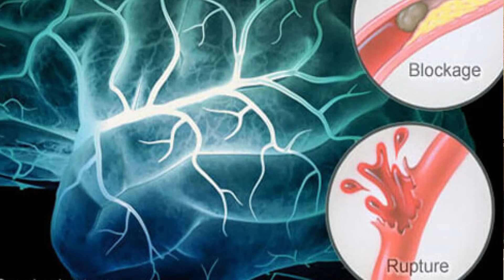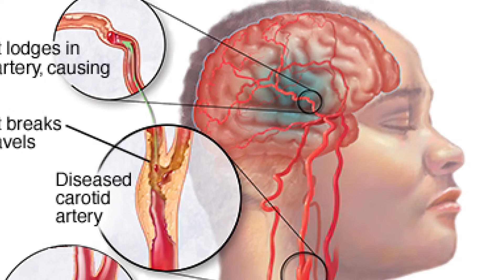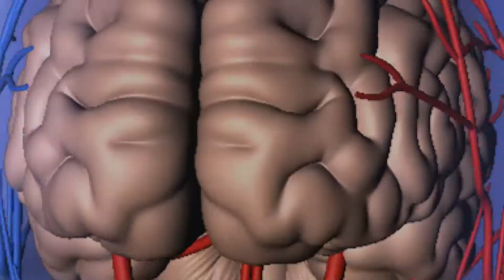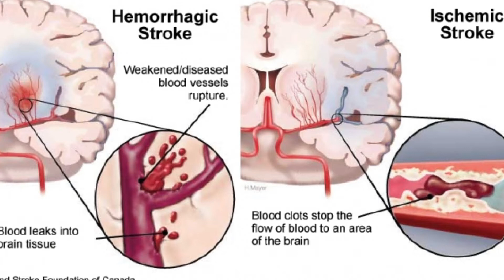Tea Glóriával 2017.06.21. VII. rész. hatoscsatorna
Stroke nélkül, kényelmesen!